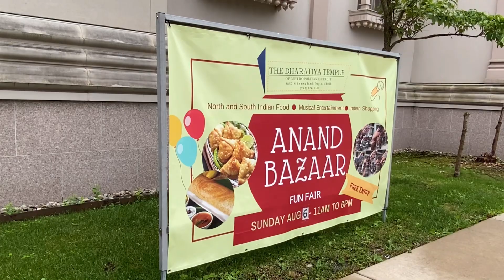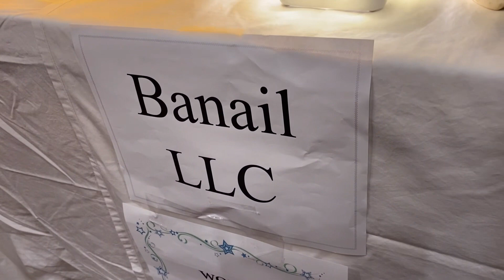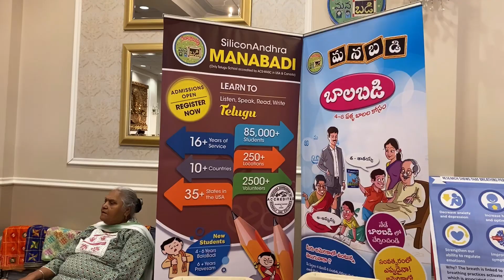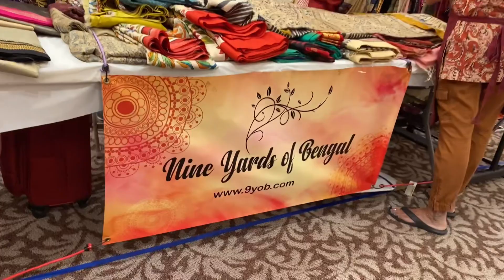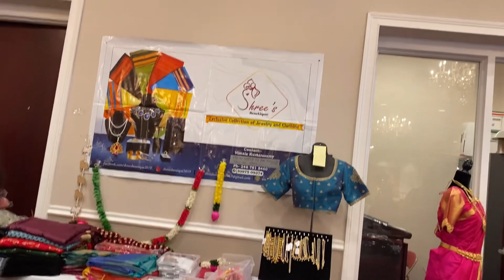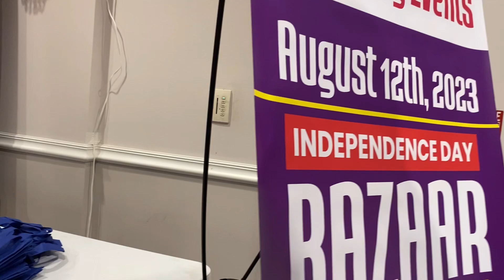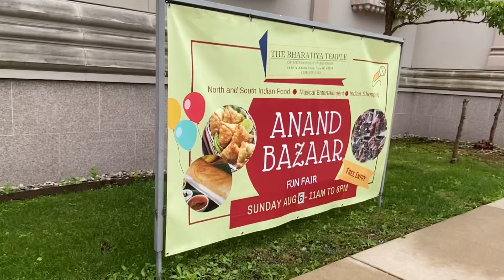A memorable “India Bazaar” at Bharatiya Temple of Troy, MI [मिचिगन का बहुत अच्छा “आनंद बाज़ार” देखें]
“Anand Bazaar” of Bharatiya Temple, Troy, Michigan is an annual gathering, this time on Sunday August 5 , 2023, in which many venders brought Indian and American products which thousands of people loved to attend and see. Adjacent to this, as shown in this video, a food court with a large tent, benches and chairs were set where people were enjoying freshly prepared Indian foods. As before, temple was decorated as were all deities. Even though the parking lot is very large, it was full and hundreds of cars had to be parked on lawn and nearby places [मेट्रोपोलिटन डेट्रॉयट ट्रॉय, मिचिगन, का भारतीय टेम्पल “आनंद बाज़ार” अगस्त ६, २०२३ को लगाये थे। इसमें बहुत हिंदुस्तानी दुकाने आयी थीं जोकि देखने लायक़ थी। पासही, खाने के सामान भी बिक रहे थे और लोग शामियाने के भीतर बैठकर खारहे थे। हज़ारो लोग आये थे। ये सब इस वीडियो में दिखाया है जोकि देखने लायक़ है] anandbazaar bharatiyatemple troymichigan michigan @vikramprasadballiawalinusa